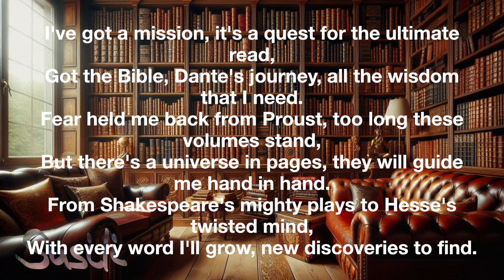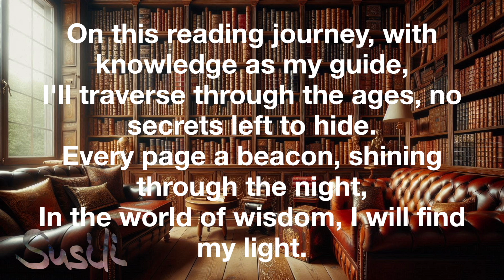Bücher, die es zu entdecken gilt - music by KI-Susanne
Pages of Discovery

Lyrics
[Verse 1]
I've got a mission, it's a quest for the ultimate read,
Got the Bible, Dante's journey, all the wisdom that I need.
Fear held me back from Proust, too long these volumes stand,
But there's a universe in pages, they will guide me hand in hand.
From Shakespeare's mighty plays to Hesse's twisted mind,
With every word I'll grow, new discoveries to find.

[Chorus]
On this reading journey, with knowledge as my guide,
I'll traverse through the ages, no secrets left to hide.
Every page a beacon, shining through the night,
In the world of wisdom, I will find my light.

[Verse 2]
Boccaccio's tales of Ten, the Renaissance, Burckhardt's art,
Through the lives of ancient heroes, knowledge plays its part.
Einstein's theories bending space, Sartre’s existential fear,
Every book a teacher, crystal vision clear.
From Diogenes to Gruen, each thought a precious stone,
In the labyrinth of life, these maps will lead me home.

[Bridge]
In the pages of the past, a future's path I'll see,
Every story, every word, will set my spirit free.
Through the corridors of time, a scholar's heart will roam,
In the boundless world of books, I have found my home.

Seiten der Entdeckung

Text
[Strophe 1]
Ich habe eine Mission, es ist die Suche nach der ultimativen Lektüre,
Ich habe die Bibel, Dantes Reise, all die Weisheit, die ich brauche.
Die Angst hielt mich von Proust ab, zu lange stehen diese Bände,
Aber es gibt ein Universum in den Seiten, sie werden mich Hand in Hand führen.
Von Shakespeares gewaltigen Stücken bis zu Hesses verdrehtem Verstand,
Mit jedem Wort werde ich wachsen, neue Entdeckungen machen.

[Refrain]
Auf dieser Lesereise, mit Wissen als meinem Führer,
werde ich durch die Zeitalter reisen, keine Geheimnisse mehr zu verbergen.
Jede Seite ein Leuchtfeuer, das durch die Nacht leuchtet,
In der Welt der Weisheit werde ich mein Licht finden.

[Strophe 2]
Boccaccios Zehnergeschichten, die Renaissance, Burckhardts Kunst,
Im Leben antiker Helden spielt Wissen seine Rolle.
Einsteins Theorien krümmen den Raum, Sartres Existenzangst,
Jedes Buch ein Lehrer, kristallklare Sicht.
Von Diogenes bis Gruen, jeder Gedanke ein Edelstein,
Im Labyrinth des Lebens werden mich diese Karten nach Hause führen.

[Refrain]
Auf dieser Lesereise werde ich mit Wissen als meinem Führer
durch die Zeitalter reisen, ohne dass ich Geheimnisse verbergen muss.

[Bridge]
Auf den Seiten der Vergangenheit werde ich den Weg einer Zukunft sehen,
Jede Geschichte, jedes Wort wird meinen Geist befreien.
Durch die Korridore der Zeit wird das Herz eines Gelehrten wandern,
In der grenzenlosen Welt der Bücher habe ich mein Zuhause gefunden.